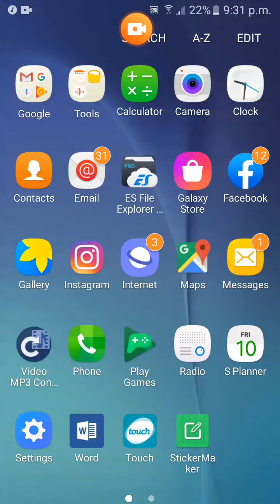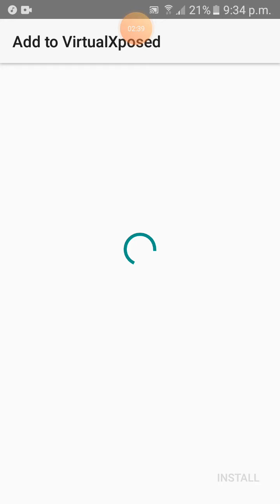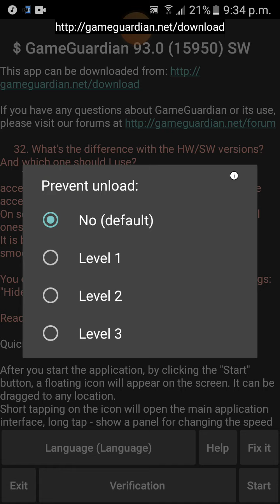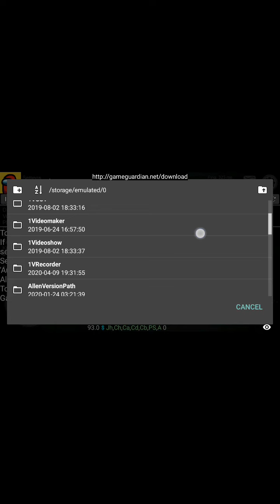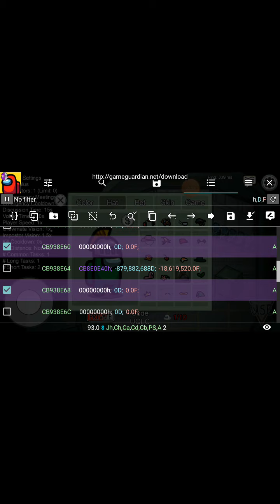How to Install & use VirtualXposed App with Game Guardian - Trying Among Us Hack (links in desc.)